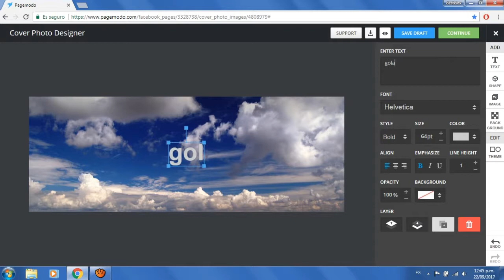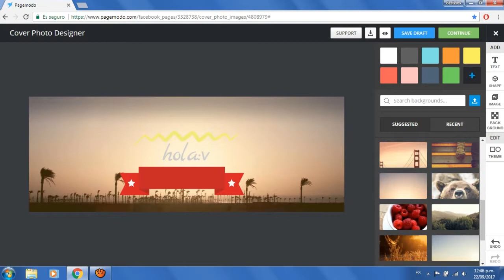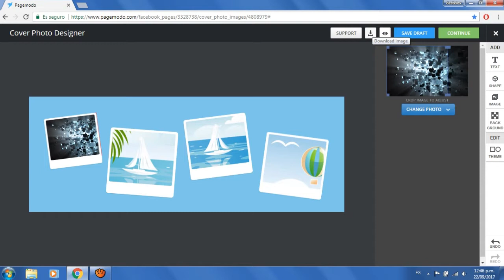como hacer una foto de portada para facebook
pagina: pagemodo